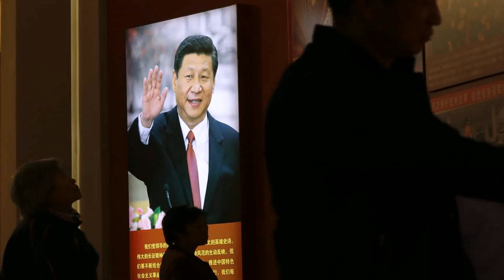House Of China Style Video (see description) (see description)